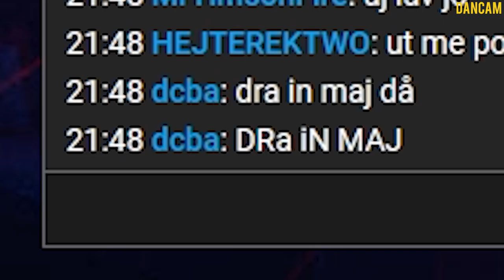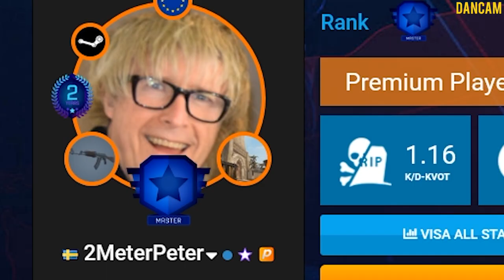"JAG FÖDDES 130CM LÅNG" | CSGO med Pontus Jansson, mARLEY och Tyll3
Enligt Ponne själv ska ha varit 130cm lång när han föddes. Stämmer detta? Hur såg han egentligen ut som barn? Danny är spekulerar om att han måste sett ut som en groda...

CSGO på svenska.